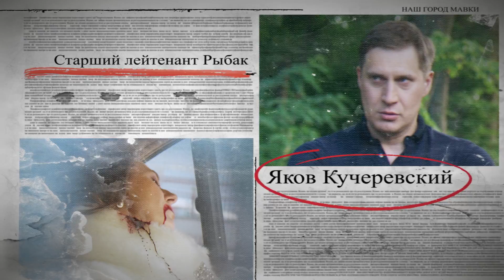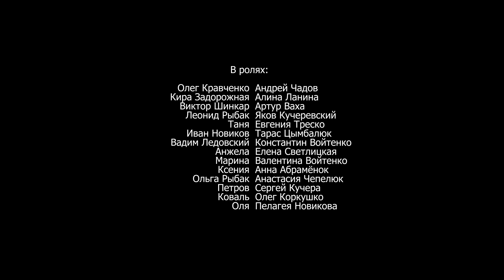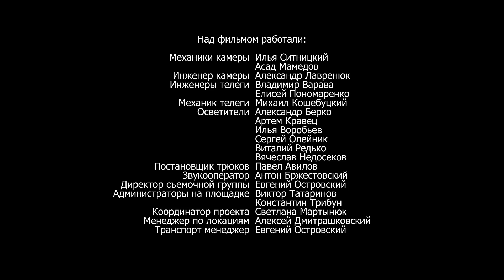ПРЕМЬЕРА 2020! "Мавки" (7 Серия) Русские мелодрамы 2020, фильмы новинки, сериалы hd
Фильм 2020 "Мавки" Российские сериалы 2020, мелодрамы новинки, кино

В полицейское управление небольшого городка Мавки присылают нового стажера. Для главы управления Олега Кравченко становится неприятным сюрпризом то, что стажер – молодая девушка, явно из богатой семьи, Кира Задорожная. У Олега и Киры отношения не складываются с первого дня знакомства. Олега раздражает в Кире гламурность, независимость, привычка нарушать субординацию. Кира, в свою очередь, считает начальника дотошным скучным законопослушным сухарем. Однако в скором времени Кире и Олегу придется изменить мнение друг о друге.